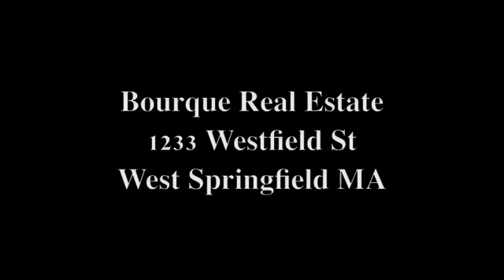Bourque Real Estate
Whether you are looking to put your house on the market, or are looking to buy a home, Bourque Real Estate has got you covered. Watch as Kevin Ross from Ross Insurance talks with Bill Bourque, owner of Bourque Real Estate.